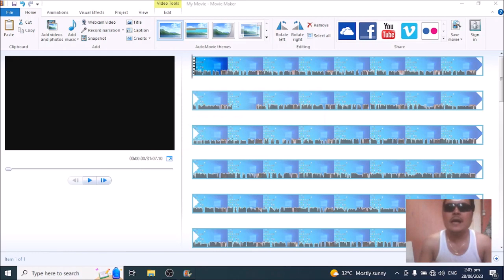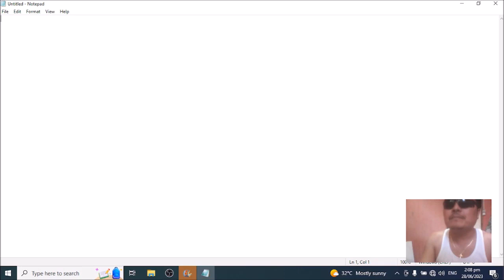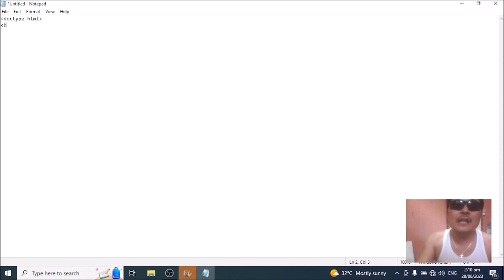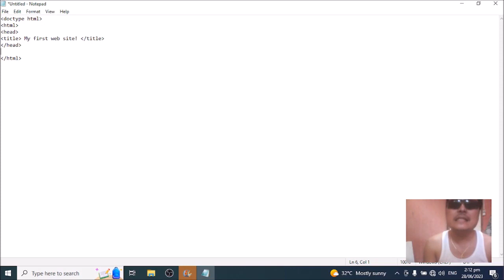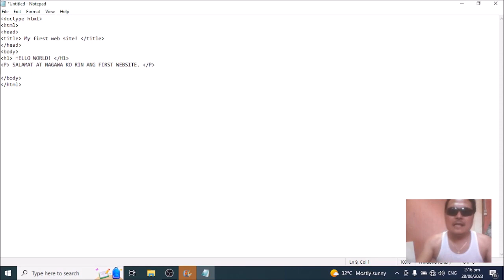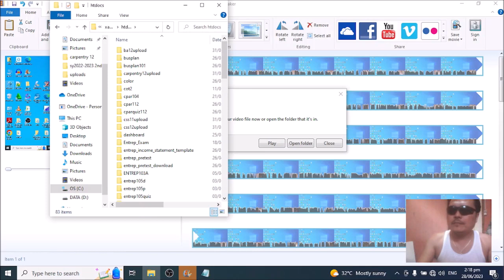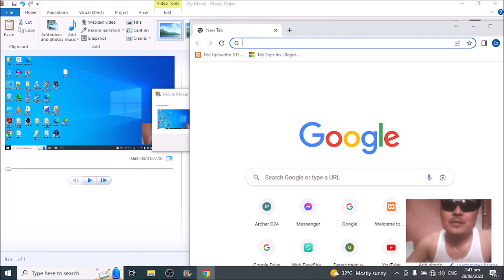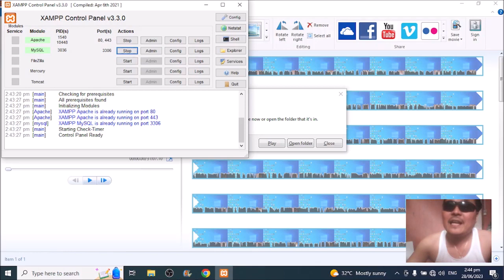html Hello World tutorial by blind teacher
Shortcut in learning HTML FOR TOTAL BEGINNERS